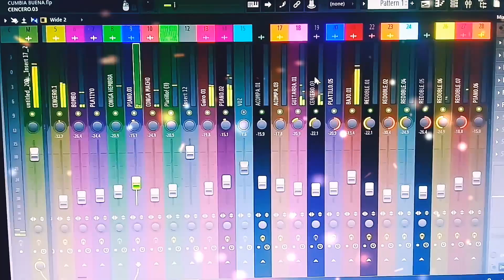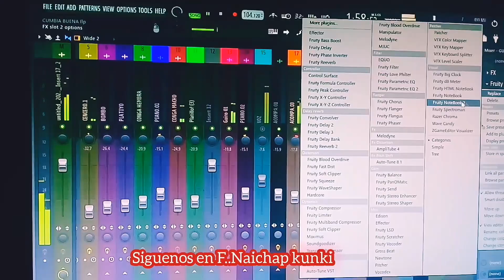Naichap kunki Linda Chica primicia 2022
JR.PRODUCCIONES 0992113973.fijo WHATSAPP